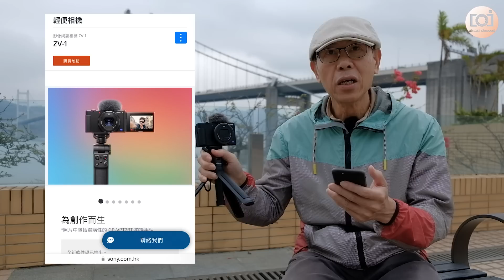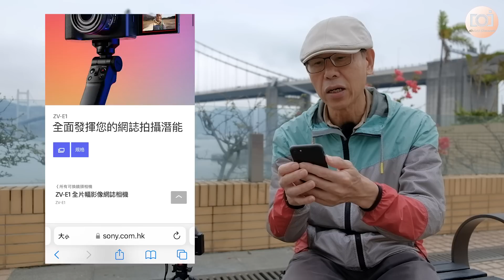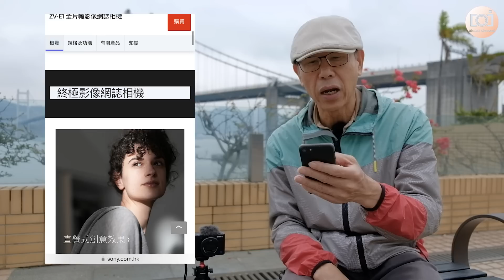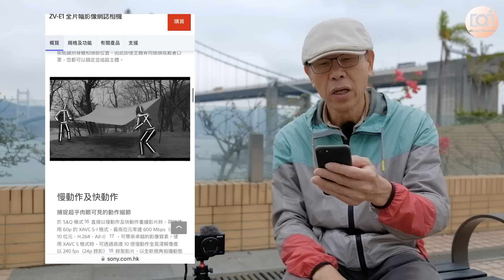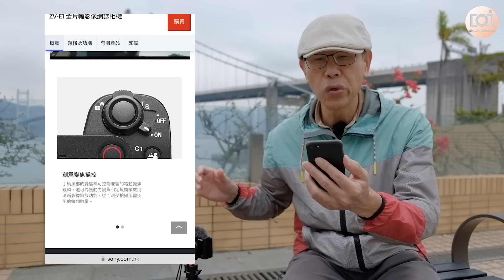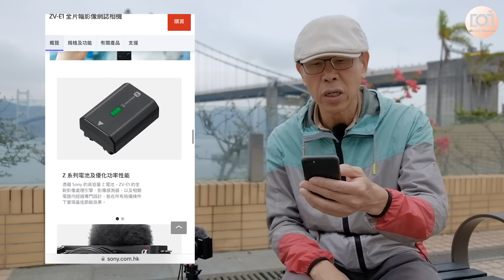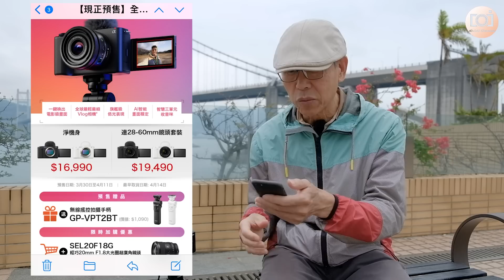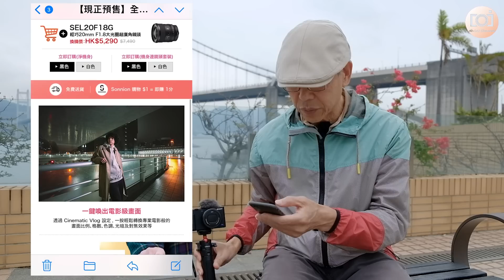【阿黎講攝影】Sony ZV-E1 終極旗艦級全片幅網誌相機 係咪好吸引？ | Sony ZV-E1 Full-Frame Vlog Camera